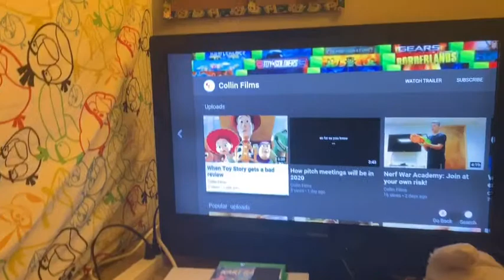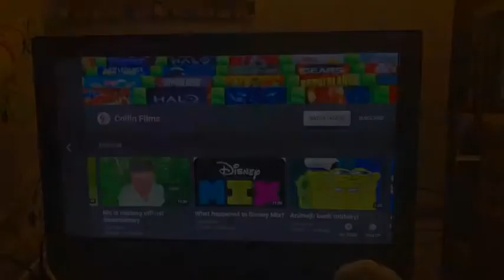Reacting to my old videos! (Gone wrong)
Did it go wrong no.
Next video: top 10 best WatchMojo videos